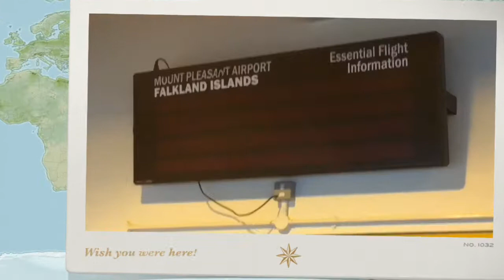Kirsten Orsborn (Forces Sweetheart) arrives in the Falkland Islands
Forces Sweetheart Kirsten Orsborn has arrived in the Falkland Islands for a charity concert tour to raise money for Liberty Lodge, which provides accommodation for visiting veterans.

Kirsten will be performing in the Victory Bar on Wednesday 27th February, the Globe Tavern on Friday 1st March and the Town Hall on Sunday 3rd March.  She will also be taking part in the St David’s Day memorial service at Fitzroy and working with the Falkland Islands Community School and the Guides, Brownies and Rainbows.